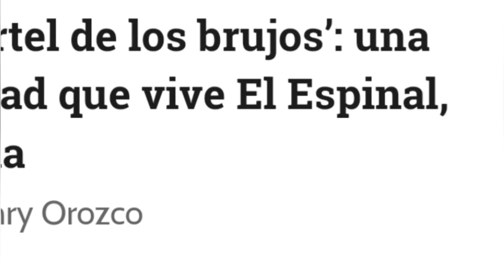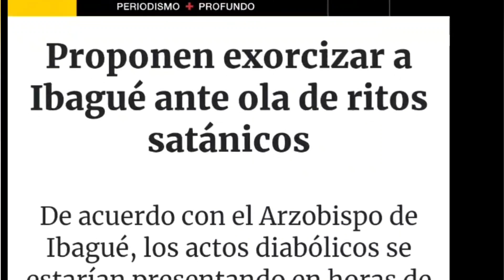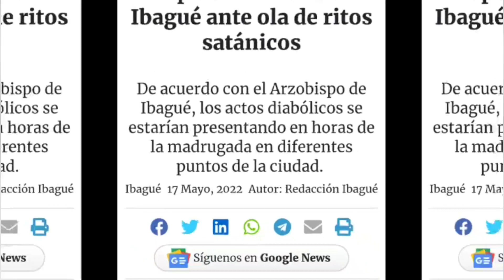NEGARA KATOLIK DENGAN PRAKTEK SIHIR TERBESAR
Negara Katolik dengan praktek sihir terbesar. Gereja Katolik Kolombia lawan sihir adakan Exorcisme massal. Gereja Katolik Kolombia lakukan exorcisme paus Leo XII untuk melawan praktek kegelapan yang merajalela di Kolombia. Segala bentuk sihir telah menjadi hal biasa dalam hidup sehari-hari